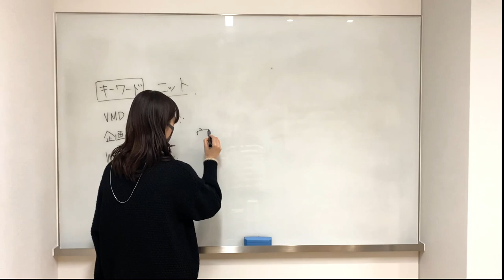【冬ニット】着回すまで帰れません!!!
大人気ニット3型を本部スタッフの3名(商品企画、VMD、WEB担当)に
着回してもらいました！
SALEアイテムも含まれるので是非この機会にローリーズファームをチェックしてみてください♡

‹動画中に登場したLOWRYS FARMのアイテム›
 【平瀬戸さん】
★着まわしたニット
2WAYパイピングプルオーバーLS

コーディネート①
Outer:B3ボアジャケット

コーディネート②
Tops:2WAYパイピングプルオーバーLS

【里村さん】
2WAYガラショートプルオーバーLS

Tops:2WAYガラショートプルオーバーLS

Skirt:アソートミニスカート※WEB限定アイテム

【児玉さん】
2WAYスカシガラニットLS

Tops:2WAYスカシガラニットLS

one-piece:ニットレイヤードキャミ2Pワンピース
※キャミワンピのみ着用・WEB限定カラー

編集PRESS 斉藤